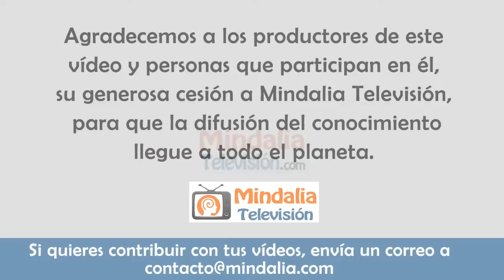¿Qué es Dios, por Sergio Castillo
Vídeo cedido a Mindalia Televisión en enero de 2023.